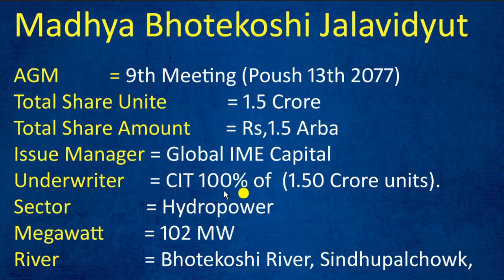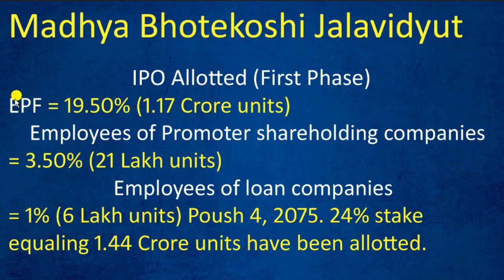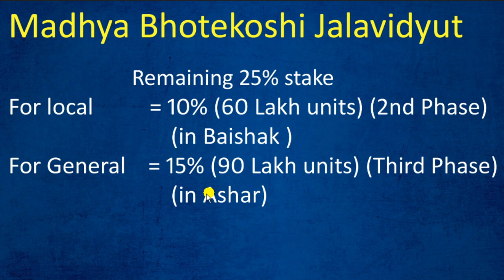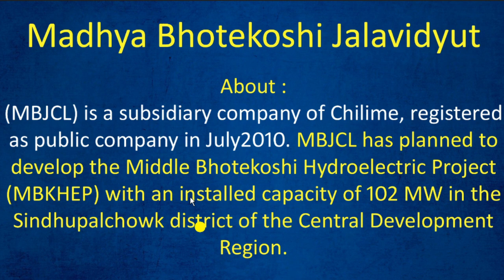१.५ करोड कित्ता शेयरको IPO आउदै, Madhya Bhotekoshi Jalavidyut Company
१.५ करोड कित्ता शेयरको IPO आउदै, Madhya Bhotekoshi Jalavidyut Company,